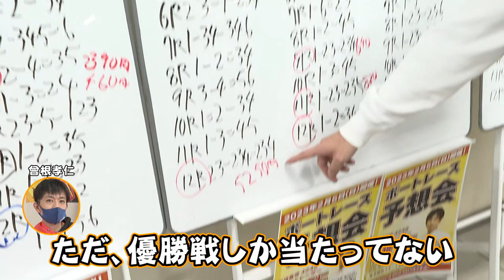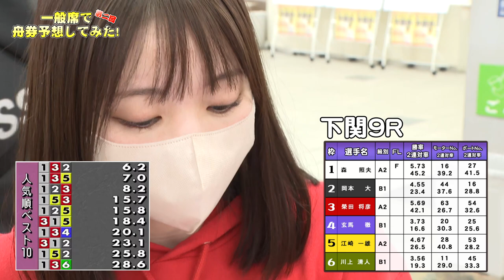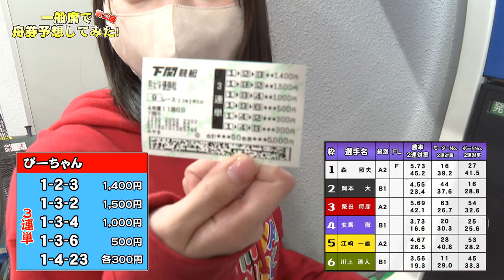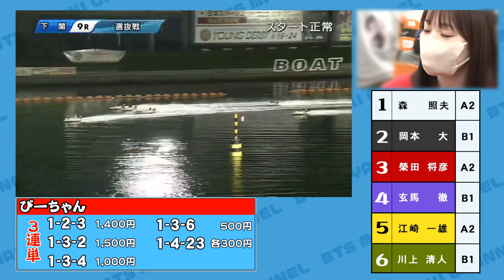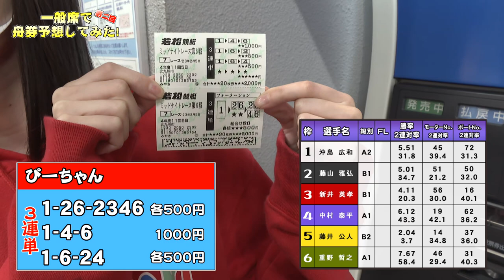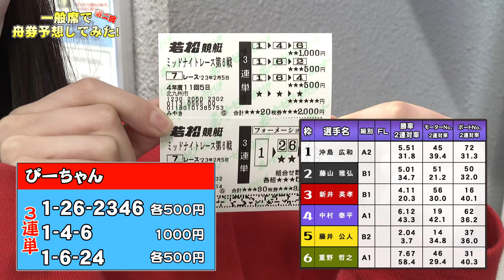【ボートレース予想】一般席で予想してたら『アイツ』呼ばわりされた。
多分言い間違えかな？wとっても優しいお客様でした!!
次回みかんちゃん本人と突撃したいと思います!!

過去動画